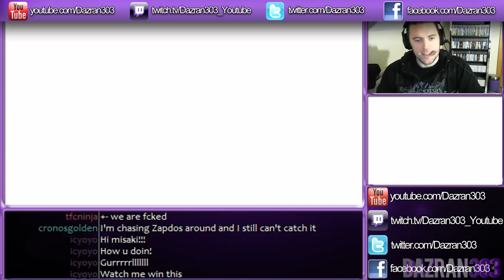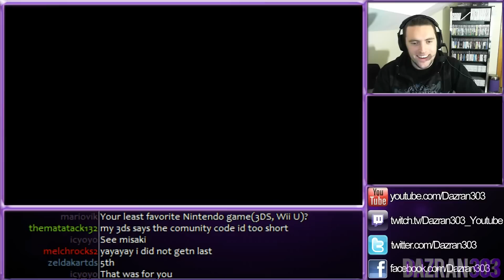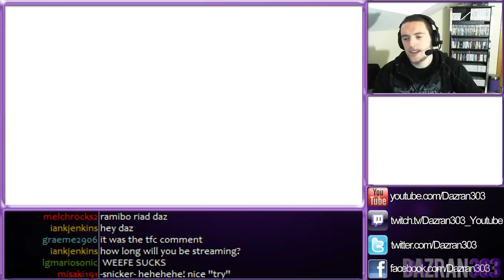MARIO KART 7 | Community Grand Prix #2 | "Bullied" | Gameplay/Commentary Dazran303